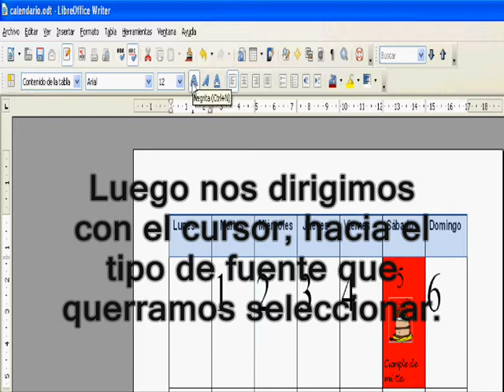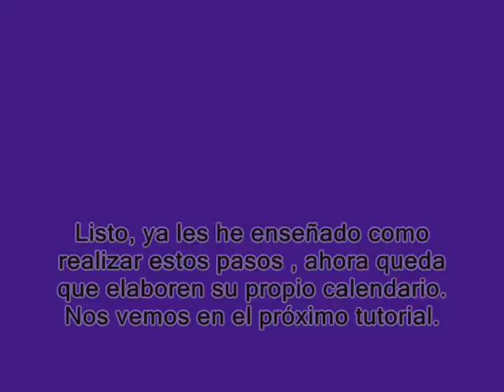pildoritas de conocimiento sofia repetti.wmv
traabajo hecho por libre writter